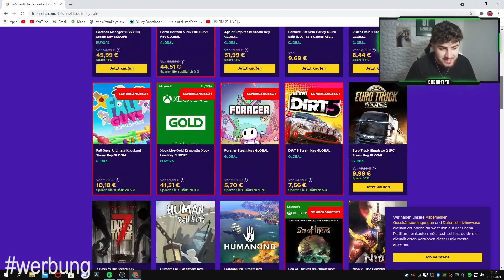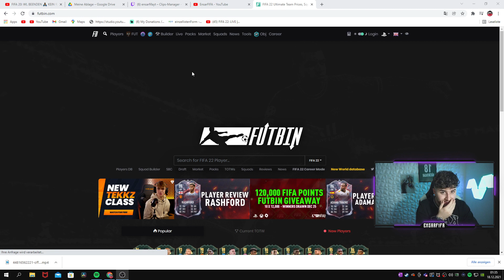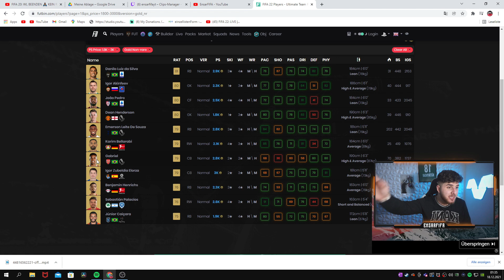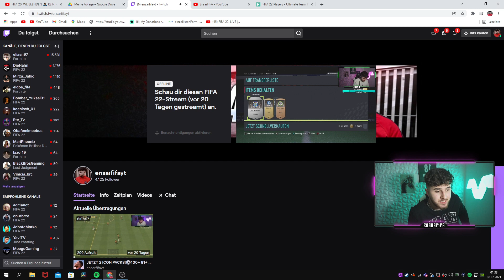FIFA 22: So machst du 150K in 5 MINUTEN 😍 UNNORMAL COINS MACHEN METHODE (vertrau mir)!!!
SCHNELL COINS MACHEN bevor es zu spät ist!! 😍

FIFA 22 TÄGLICH VIDEOS!
FIFA 22 TÄGLICH STREAMS!

fifa 22 trading deutsch, fifa22 tipps,schnell münzen
machen, schnell coins machen,easy coins,traden für
Anfänger, so geht traden fifa 22,fifa 22 trading tipps
deutsch, fifa trading Anfänger, schnell münzen machen,
investieren fifa 22, diese karten jetzt investieren fifa 22,
investment tipps Fifa 22,invests fifa 22, besser werden in
Fifa 22, fifa 22 tipps, Fifa 22 rtg, fifa 22 leak, fifa 22 packs,
weekend league, gratis coins fifa 22 ,fifa 22 coins, fifa 22
tricks, 10k pro stunde fifa 22, 20k pro stunde fifa 22, 30k
pro stunde fifa 22, 40k pro stunde fifa 22, 100k pro stunde,
100k pro tag fifa 22, 200k pro tag fifa 22,300k pro tag fifa
22, 400k pro tag fifa 22, überteuert verkaufen fifa 22, UV
karten fifa 22, UV liste, 100k UV liste, 200k UV liste, 300k
UV liste, 500k UV liste, 1 Mio UV liste, so geht UV, was ist
UV, fifa 22 millionär werden, fifa 22 flipping, fifa 22coins
bekomen, fifa 22trading Tipps deutsch, trading tipps
deutsch fifa 22, web app trading fifa 22, trading methode
fifa 22, fifa 22 how to make coins, fifa 22 schnell münzen
machen, fifa 22 ÜV liste zum nachkaufen, fifa 22 squad
battles,fifa 22 rewards, fifa 22 Lightning rounds, Fifa 22
promo, Fifa 22 Event, Fifa 22 coins gewinnen, Fifa 22
investing, besser werden in FUT FIFA 22, Fifa 22 trader, wie
geht UV Fifa 22, UV Liste einfach erklärt, WL rewards Fifa